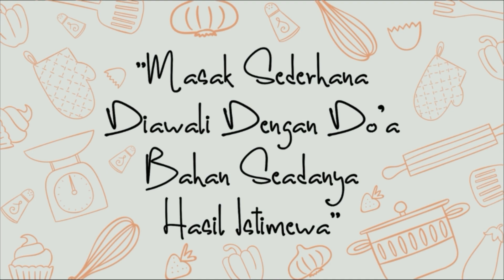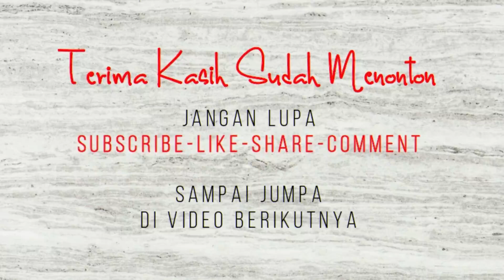Resep Daging Qurban - Gyudon Beef Bowl ala Yoshin*ya Bahan Gampang Anti Gagal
Dan juga biar akum akin semangat bikin video-video selanjutnya. Terima Kasih & Matursuwun :):)

Di Episode ke 78 kali ini aku share Rekomendasi resep daging Idul Adha rekkk, InsyaAllah bermanfaat yaaa. Aku share Resep Beef Bowl Gyudon ala Yoshin*ya rekkk, kan aklau beli mahal yaaa, mumpung lagi banyak daging di rumah mending bikin sendiri ajaa rekk, gampang banget kok ternyata rekkk, dijamin anti-gagal & bikin ketagihan rekkk, wajib cobaa yaaa. Pasti nya aku juga bakal share resep daging qurban lagi kok rekk biar banyak variasinya, ditunggu aja yaaaa. Selamat Mencoba Semoga Berhasilll. Big Love for U Rekkk….

Bahan Beef Bowl Gyudon :
250 Gram Daging Sapi
½ Buah Bawang Bombay
2 Sdm Minyak Goreng
1 Siung Bawang Putih
Secukupnya Jahe
Secukupnya Air
5 Sdm Soy Sauce/Kecap Asin
1 Sdm Saos Tiram (Aku pakai merk Saori Rek)
2 Sdm Gula Pasir
1 Sdt Penyedap Rasa

Terima Kasih :):)
Happy Cooking
CookPad : Puguh Kristanto Kitchen